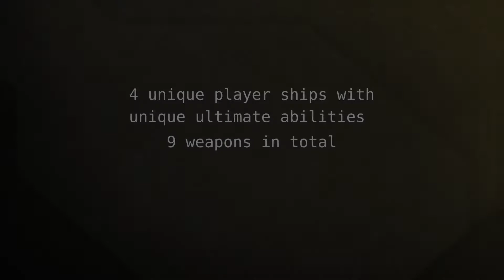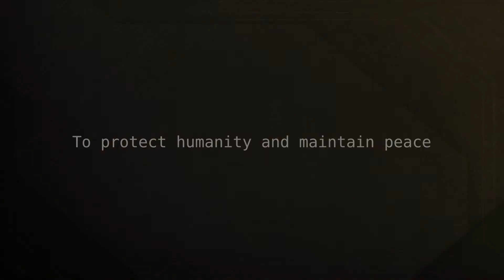Peace Keeper Trailer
Game trailer for my game Peace Keeper.